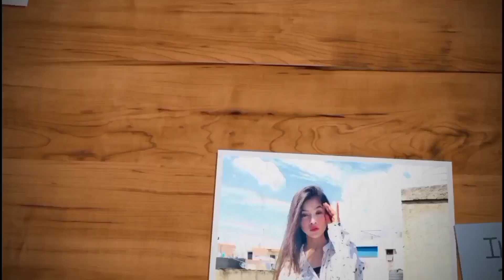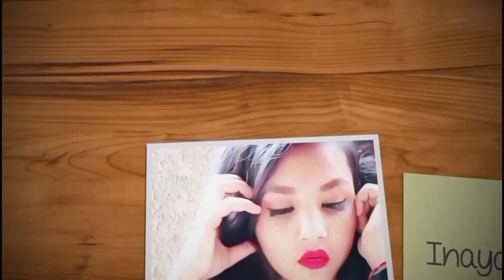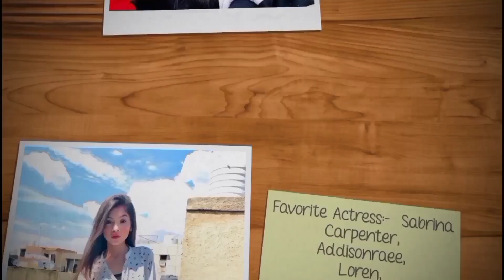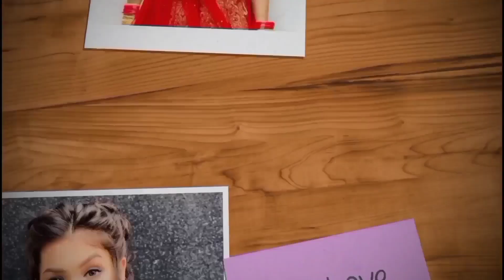Full Autobiography of New Insta ⭐ " Inayat Roy"!!Lifestyle!!Hometown!!Education!!!Boyfrnd!!Age!!etc.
Full Autobiography of New Insta Reels ⭐
"Inayat Roy".

Full Autobiography of New Insta Shayar
Full Autobiography of New Insta⭐
Full Autobiography of New Reels Shayar
Full Autobiography of Reels Video Creator

Agar aap ko apna phone virus se bachana hai toh aap Models info channel ko jaldi se subcribe kar do aur video 👍   kar na aur🔔 icon press kr na mat bhul na aur share kr na bhi mat bhul na.